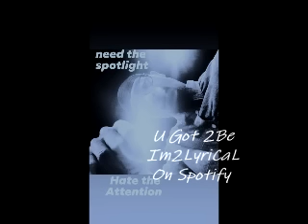U Got 2Be - Im2LyriCal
New Song Written & Performed by Lorenzo E. Burton aka Im2LyriCal

U Gotta Be

Stream on all Streaming Platforms

Also Visit Spotify Apple Music YouTube Music ITunes  and More